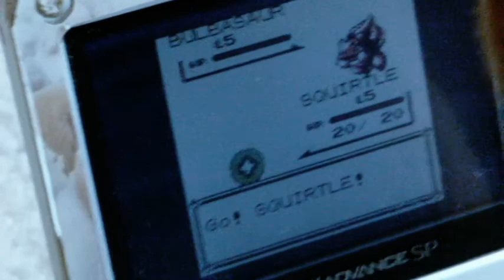Webkinz Signatures Behind the Scenes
Introducing Maple's and Zoe's Signatures took a bit of work and this is our fail attempts at some of the clips.